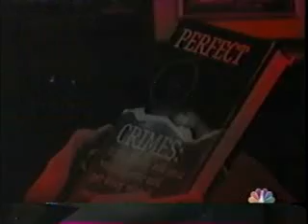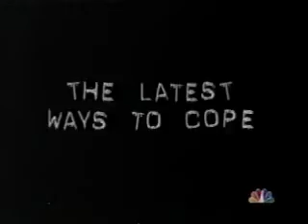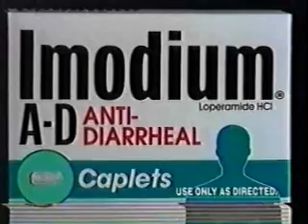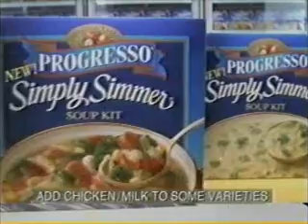12-20-1996 NBC Daytime Commercials (WKYC Cleveland)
Commercials aired during and after an episode of Days of Our Lives.
-Panasonic Wet/Dry Razors
-Wind Song
-Caress
-We will return for the second half of DOOL in just a moment
-Chicago Sons pilot episode promo
-Hills (Brett Butler)
-Mott's Sunboost
-Entertainment Tonight promo
-KFC
-Ghost Myst
-Preferred Stock
-Hershey's Cookies N Creme
-Braun Hand Blender (The Honeymooners)
-Another World promo
-Dateline NBC promo
-Cheer with Triple Color Guard Bleach (JoBe Cerny)
-Puffs Advanced Extra Strength
-Baby Fresh
-Lemon Fresh Pine-Sol
-JCPenney
-Imodium A-D
-Huggies Supreme
-Meow Mix
-Braun Supervolume Twist
-Sunset Beach pilot episode promo
-NBC Nightly News with Tom Brokaw promo
-The Tonight Show with Jay Leno promo (Laura Dern and John Travolta)
-DuPont Silverstone Select
-Progresso Simply Simmer Soup Kit (Thom Sharp)